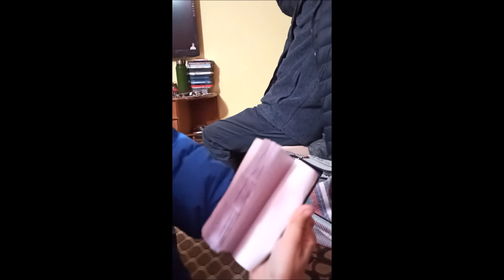Fencing Home Movie Lockdown Diary Buddha Monastry